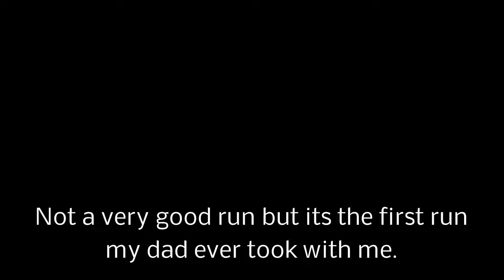BSCC #8 2016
Riding in a 2016 FRS. Tomei UEL headers and a Manzo catback